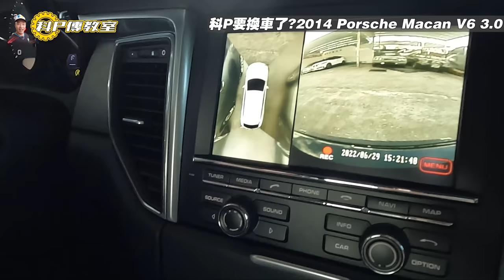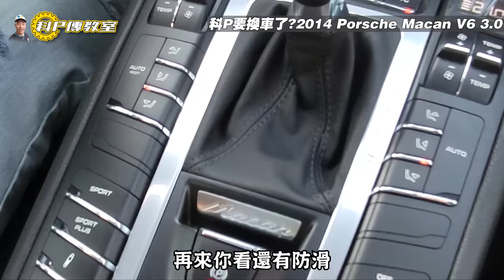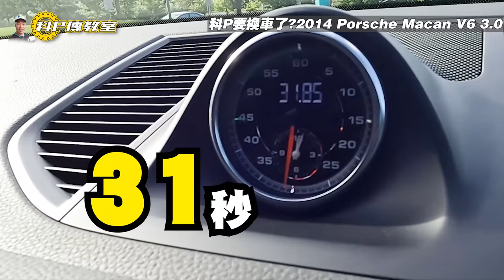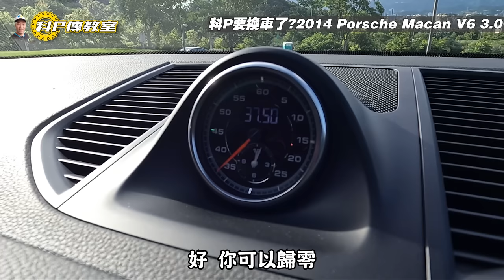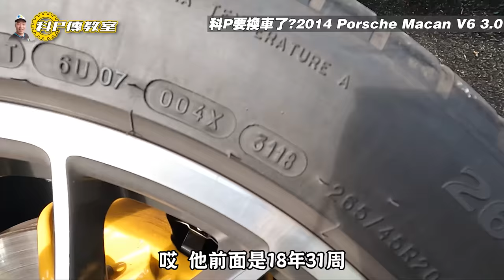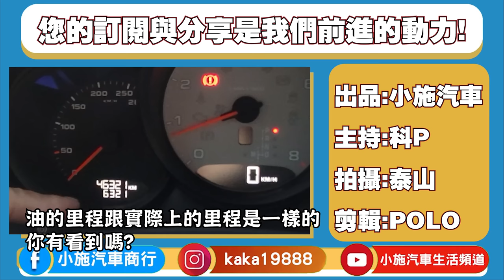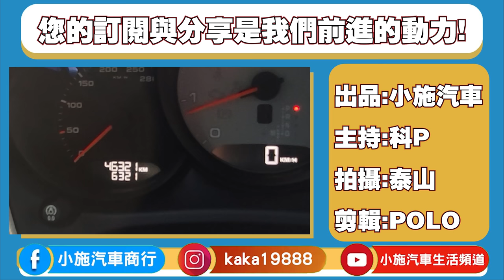【科P傳教室 EP130】科P對它讚不絕口!?但是這車少了一個選配....../2014 PORSCHE MACAN S V6 3.0